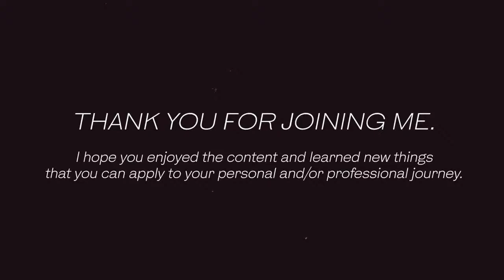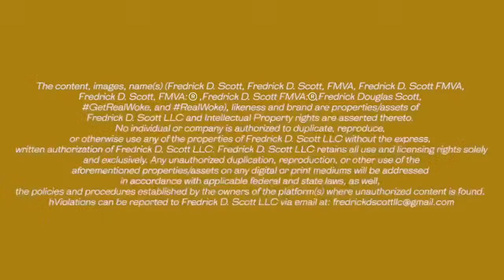Alternative Banking Issues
Alternative Banking Issues. He discusses why some choose to do this and provides an overview of what chex systems is and how to get a chexsystems report. Finally, Fredrick looks at the fee structures and limitations from a quantitative and qualitative standpoint and shows why attempting to use these types of financial companies as an alternative checking account isn't a good idea.

Become a RealWoke LiveChat Member to participate in the Learn2Earn Cash Giveaway, gain access to discounts, contests, cash giveaways, exclusive content, and the exclusive GetRealWoke Community Group, a private Facebook group where you can network with like-minded individuals, thought leaders, and credible, successful business owners and experts from various industries.
Read Fredrick's books for valuable insight into personal and professional financial growth and business development skills
Have a business idea that you'd like to talk through? Book Fredrick for an assessment to get his expert opinion
Want an opportunity to speak to Fredrick one on one for free? Apply for an opportunity to appear on a GetRealWoke Q&A Session
Check out the articles that Fredrick has written for Entrepreneur Magazine
Fredrick's social media campaign strategy development and execution is provided by Sista Social LLC

The content, images, name(s) (Fredrick D. Scott, Fredrick D. Scott, FMVA, Fredrick D. Scott FMVA, Fredrick D. Scott, FMVA®, Fredrick D. Scott FMVA®, Fredrick Douglas Scott, GetRealWoke, and RealWoke), likeness and brand are properties/assets of Fredrick D. Scott LLC and Intellectual Property rights are asserted thereto. No individual or company is authorized to duplicate, reproduce, or otherwise use any of the properties of Fredrick D. Scott LLC without the express, written authorization of Fredrick D. Scott LLC. Fredrick D. Scott LLC retains all use and licensing rights solely and exclusively. Any unauthorized duplication, reproduction, or other use of the aforementioned properties/assets on any digital or print mediums will be addressed in accordance with applicable federal and state laws, as well, the policies and procedures established by the owners of the platform(s) where unauthorized content is found.

Notice: Under Section 107 of the Copyright Act of 1976 (17 U.S.C. § 101-122), allowance is made for "fair use" for purposes such as criticism, comment, news reporting, teaching, scholarship, and research.